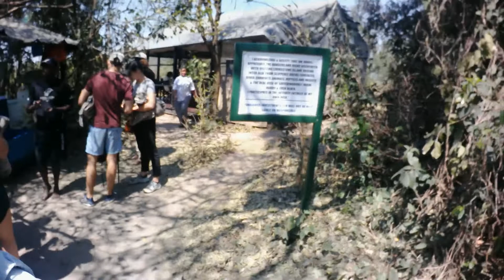VISTING DEVILS POOL (PART 2)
Part 2 of my expedition to the devils pool in Livingstone Island, Zambia.